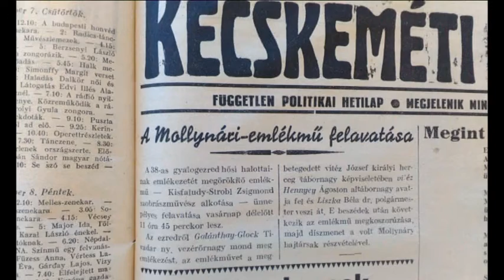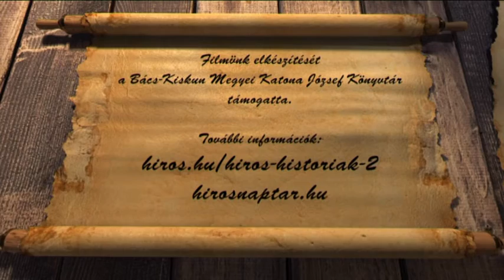HÍRÖS NAPTÁR (2020. október 1.)